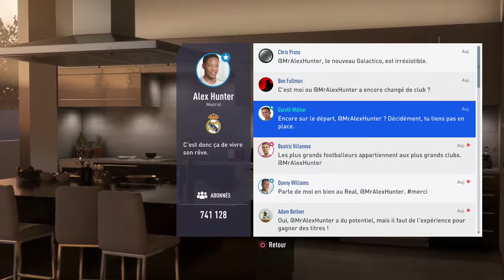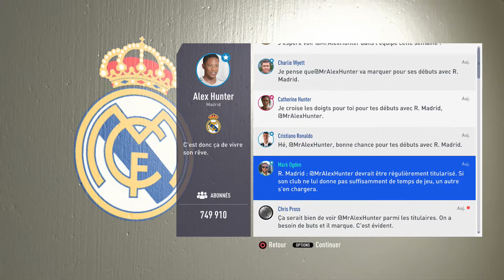FIFA 19 : Alex Hunter #3